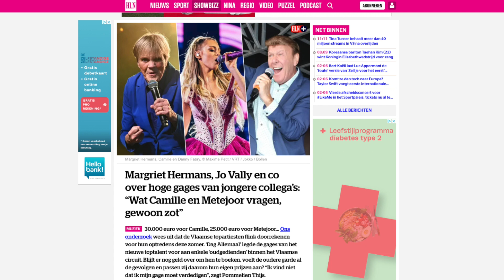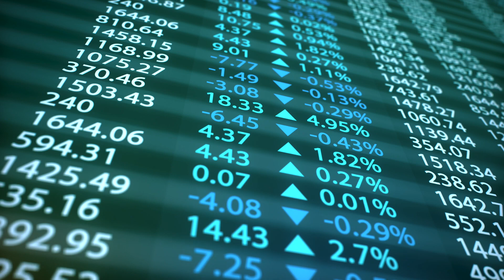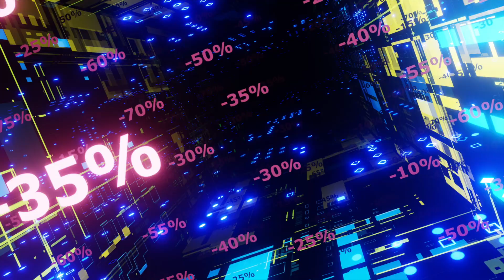Waarom krijgen artiesten zoals Camille en Metejoor €25.000+ voor een optreden?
Ik ben dit kanaal gestart om mijn reis te documenteren zodat jij gemotiveerd en geïnspireerd raakt.

Mijn missie: Één miljoen mensen hun leven veranderen door hun te motiveren en inspireren naar de beste versie van zichzelf.

Hoe kan je mij volgen?